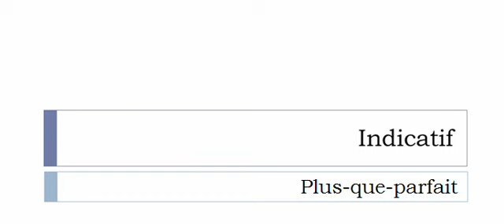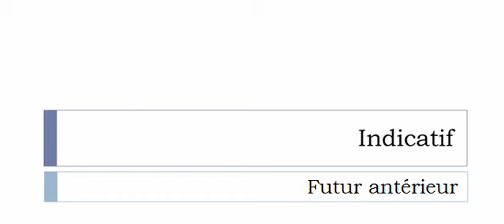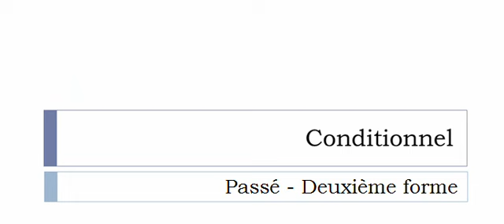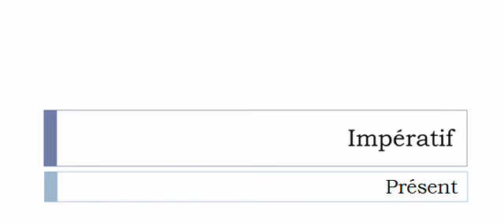الفعل الفرنسية = Réorienter